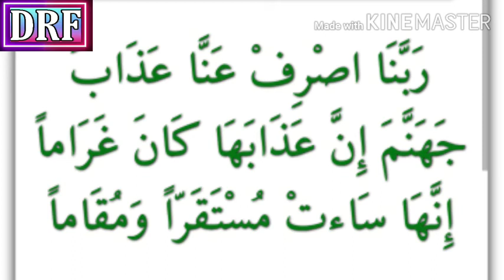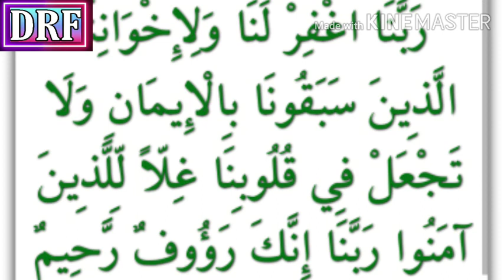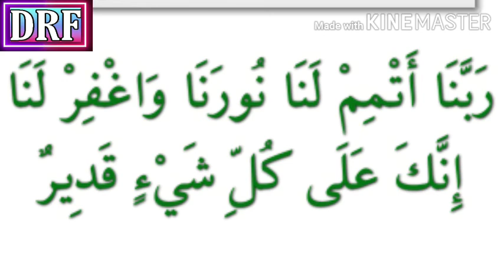40 Rabbanas | أربعون ربنا. |مقیم عالم نسیم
दोस्तों  आशा करता हूँ की आप को ऐ विडियो पसंद आई होगी अगर आपने इस विडियो को लाईक और शेयर नहीं किया है तो लाईक और शेयर जल्द से जल्द कर दीजिए  और आप ने अब तक हमारे " दिन ऐ रहमत फाउंडेशन " यूट्यूब चैनल को सबस्क्राईब नहीं किया है तो सबस्क्राईब जरूर कर दीजिए ता के इस के कलाम से आप हमेशा मुसतफीद हो सकें
💐 Doston ummid hai ka aapko yah video pasand aayi Hogi,Agar aap ne is video ko like aur  share  nahi kya he to like aur share Jald se jald kar dijiye, aur aapane  ab tak Hamare ""DEEN E RAHMAT FOUNDATION ""YouTube channel ko subscribe nahi kiya hai to subscribe zarur kar dijiye taka Is tarah ke Kalam se aap hamesha mustafiz ho sake
دوستوں آج کی اِس ویڈیو میں آپ " مقیم عالم نسیم اختر  " کی آواز میں " چالیس ربنا  " سماعت فرمائیں گے
دوستوں  امید ہے کہ آپ کو یہ ویڈیو پسند آئی ہو گی، اگر آپ اس ویڈیو کو لائک اور شئر نہیں کیا ہے تو لائک اور شئر جلد سے جلد کر دیجئے، اور آپ نے اب تک ہمارے ""دینِ رحمت فاؤنڈیشن"" یؤٹیوب چینل کو سبسکرائب نہیں کیا  ہے تو سبسکرائب ضرور کر دیجئے، تاکہ اس طرح کے کلام سے آپ ہمیشہ مستفید ہو سکیں
🌹 اللہ خیرا واحسن الجزاء 🌷
Friends hope you like this video, if you don't like and share this video,do  like and share As soon an possible and if you have not subscribed to our " DEENE  RAHMAT FOUNDATION "  YouTube channel so far subscribe, so that you can always benefit  from this kind of video ,

 🌹 Allah is oft-for giving most merciful 🌷